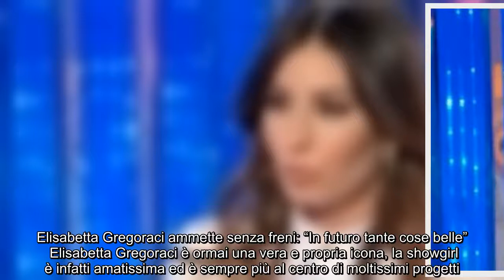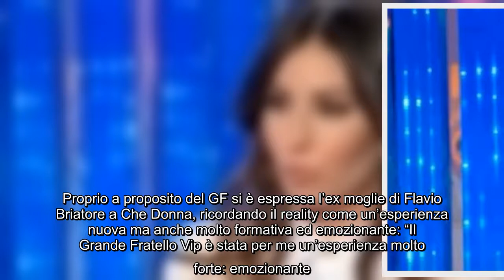Elisabetta Gregoraci ammette senza freni: “In futuro tante cose belle” Elisabetta Gregoraci è ormai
Elisabetta Gregoraci ammette senza freni: “In futuro tante cose belle” Elisabetta Gregoraci è ormai una vera e propria icona, la showgirl è infatti